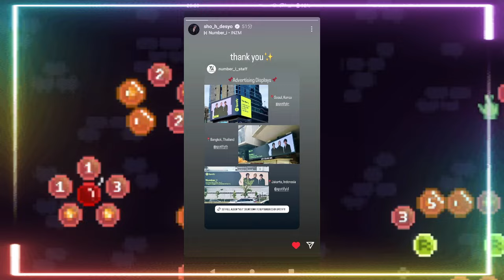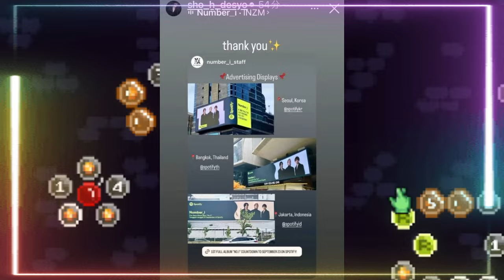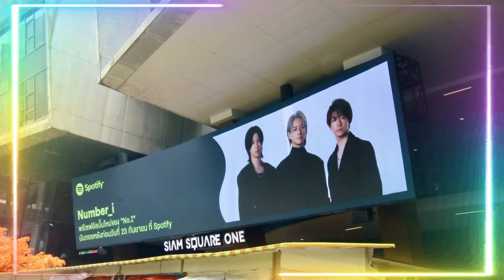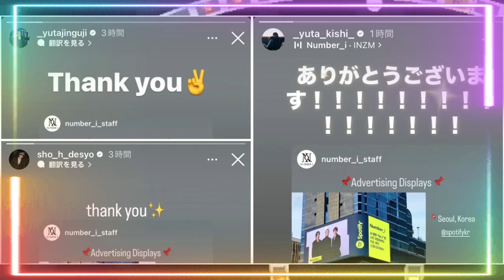【平野紫耀】【感動再び】Number_i インスタライブでファンへ感謝の言葉！3人の絆と熱い想いに涙腺崩壊！ 岸くん、紫耀くん、じんくん、素敵なお写真を見せてくれてありがとうございます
3人の絆と熱い想いに涙腺崩壊！ 岸くん、紫耀くん、じんくん、素敵なお写真を見せてくれてありがとうございます